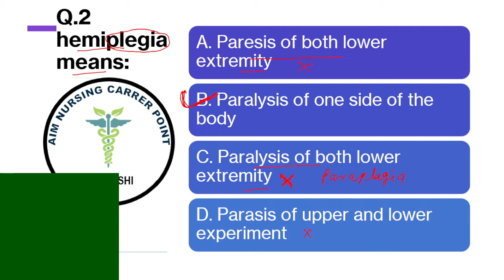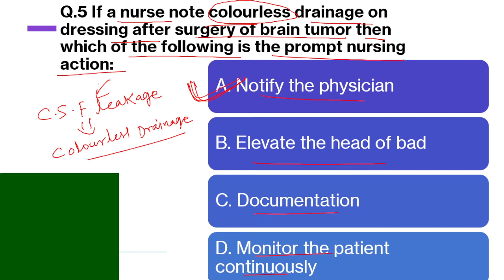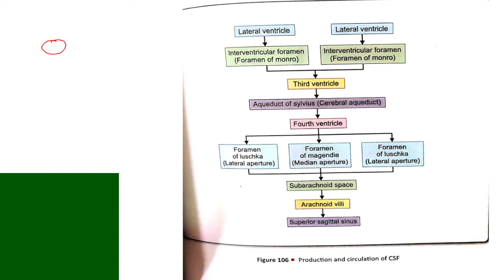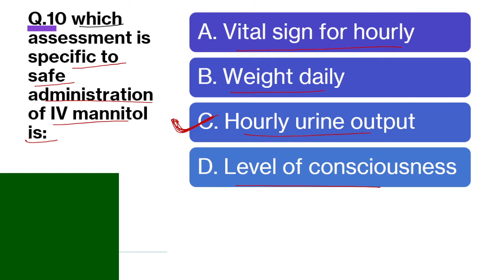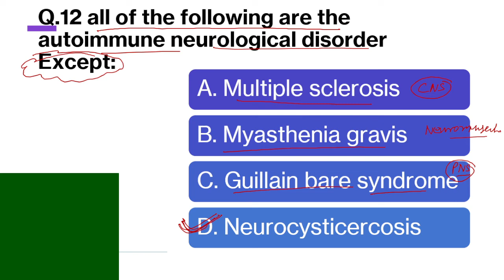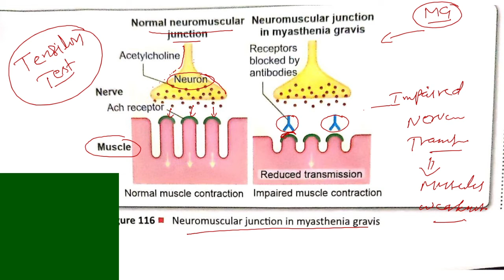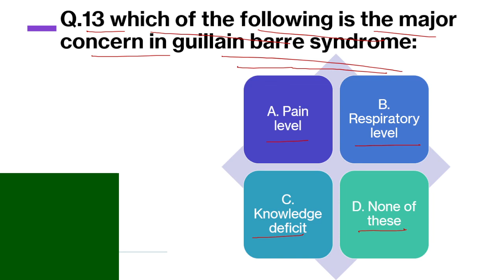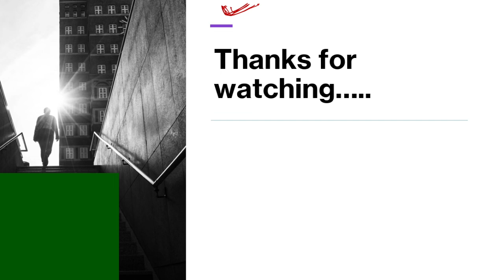NURSING MCQ- NERVOUS SYSTEM/AIIMS NORCET/DSSSB/ESIC/GMCH/UPPSC/UP.NHM/CHO/JIPMER/18-03-2022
NURSING MCQ-NERVOUS SYSTEM AIIMS NORCET/DSSSB/ESIC/GMCH/UPPSC/UP.NHP/CHO/PGI 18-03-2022